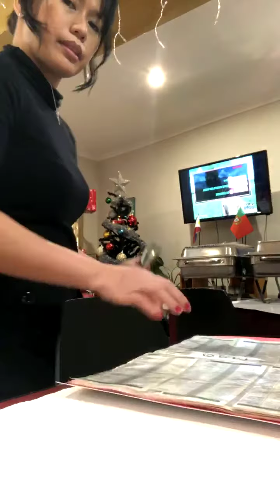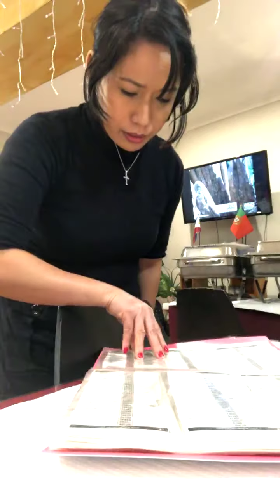Holiday’s Lisbon Portugal,I like singing karaokie🥰😍🇵🇹🎤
I enjoying singing karaokie Lisbon Portugal!❤️💕🇵🇹🎤